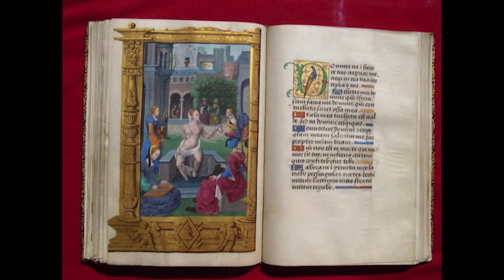Collecting Beyond Contemporary Pt1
Wim Pijbes was born in Veendam in the Netherlands in 1961. He studied art history and philosophy, and worked as a lighting designer and in theater tech at the University of Groningen.